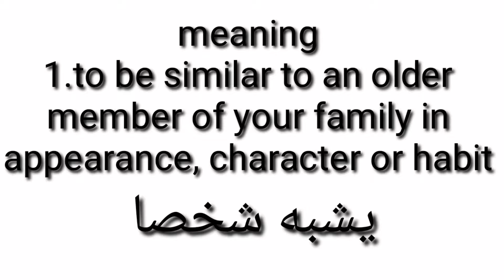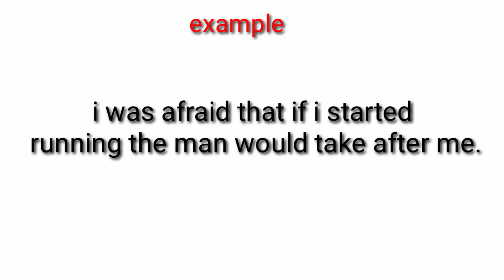Phrasal verb (take after)مع الترجمة بلعربي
Phrasal verb take
Lesson 1
Take after مع الترجمة بلعربي